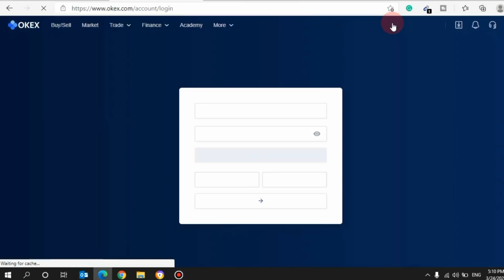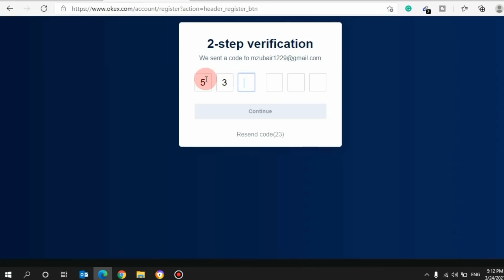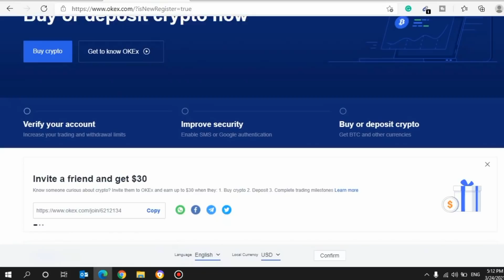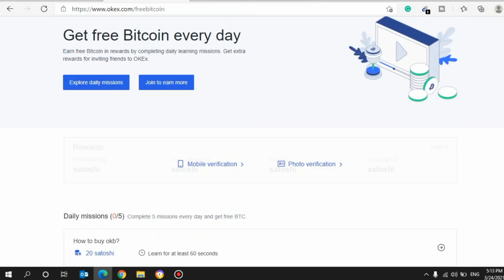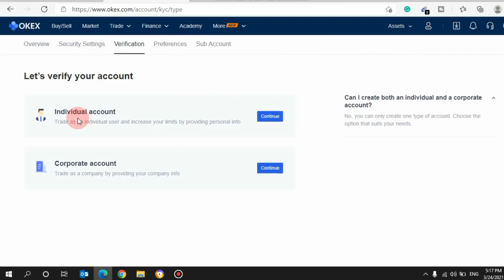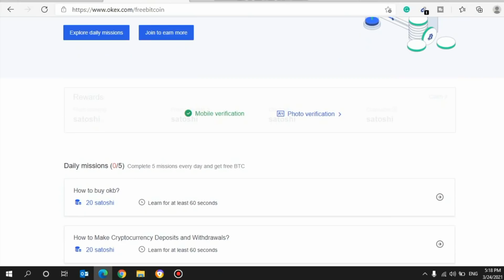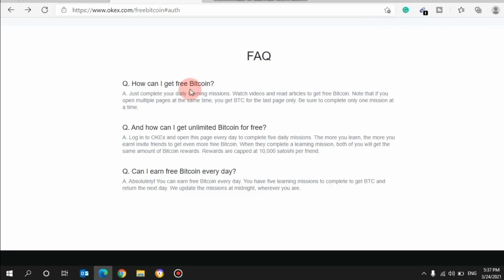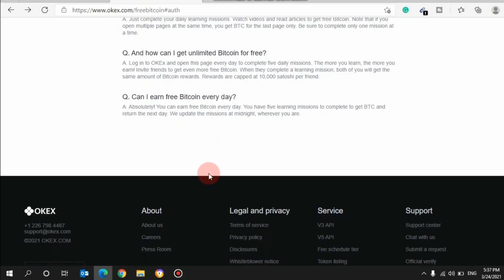Okex | what is okex | how to earn money from okex in pakistan | okex app se paisay kmayen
i will cover 3,4 points in this video. 1-what is okex. 2-how to make an account. 3-how earn money.

what is okex
okex
okex exchange
okex review
okex trading
okex tutorial
what is okb
okex app se paise kaise kamaye
okex free bitcoin
okex exchange tutorial
okex payment proof
how to earn from okex
okex exchange review
how to use okex
okex app
okex withdrawal
is okex safe
what is defi
how to earn from okex in pakistan
okex earn money
should i use okex
okex verification
what is defi in hindi
okex withdrawal in pakistan
okex kyc verification
okex in pakistan
okex guide
okex withdrawal proof